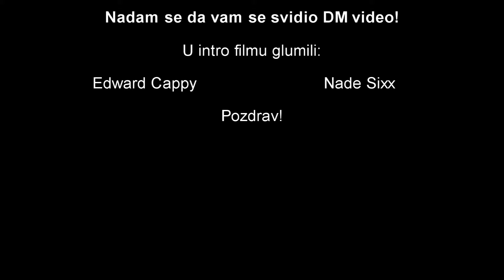MATEO BABIC DM VIDEO!